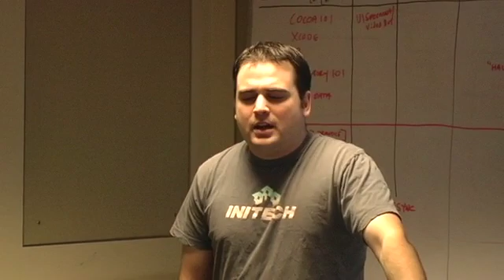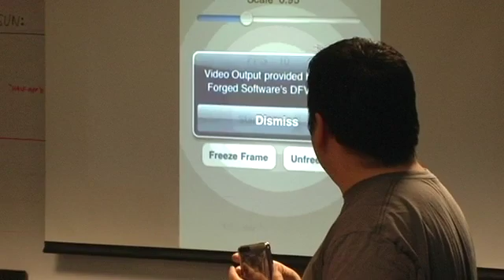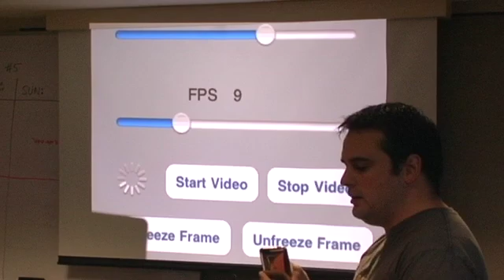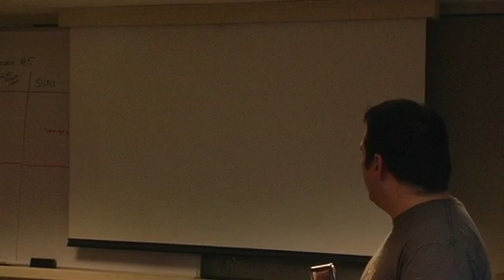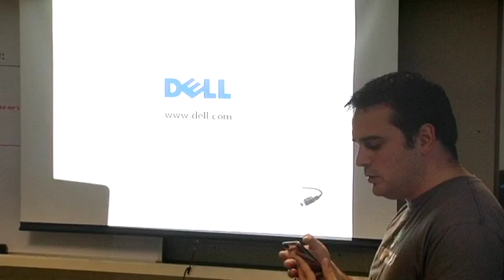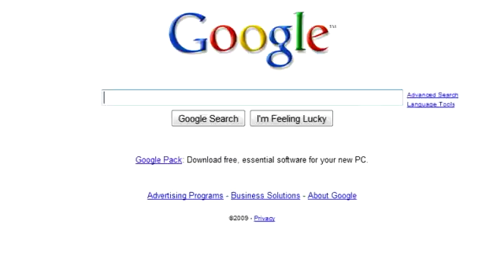Video Out on the iPhone and iPod Touch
iPhone Dev Camp Colorado.  A static library for outputting video from an iPhone or iPod Touch application to a television or anything with component video.